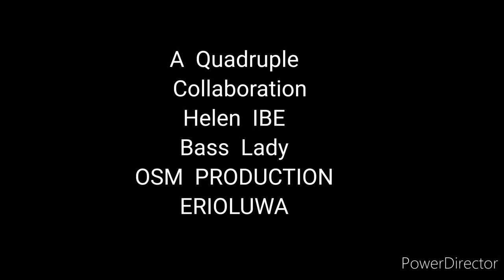OSM PRODUCTION Quadruple Collaboration Freestyle of Halen Ibe, Bass lady & Erioluwa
From the Stable of OSM PRODUCTION, A Quadruple Collaboration of 2 Gifted Guitarist; Helen Ibe & Bass Lady with a Talented Singer ERIOLUWA... Enjoy the Master Piece... Kindly Like, Share and Subscribe to this Channel..